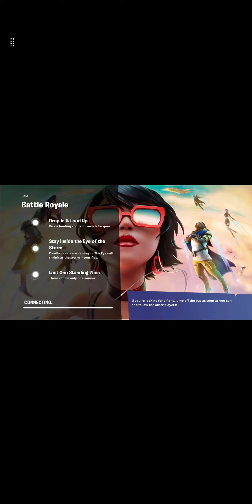playing Fortnite for the first time and on mobile!!!